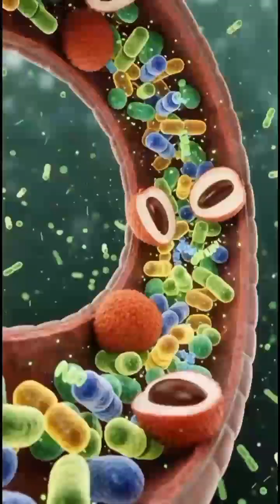Lychee : Inside the Human Body — 3D Anatomical Journey”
A cinematic 3D medical visualization exploring how coconut water interacts with the human body — from digestion and nutrient absorption to benefits such as brain activation, muscle hydration, microbiome support, and energy enhancement. Includes realistic depictions of possible side effects like stomach irritation, allergic response, and blood sugar spikes. All scenes rendered in detailed anatomical style with a clean green background.